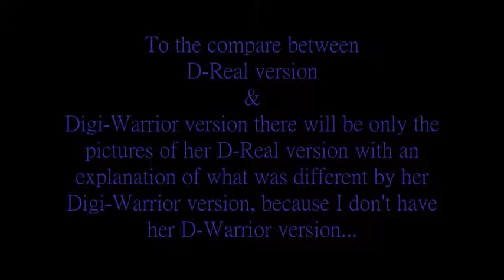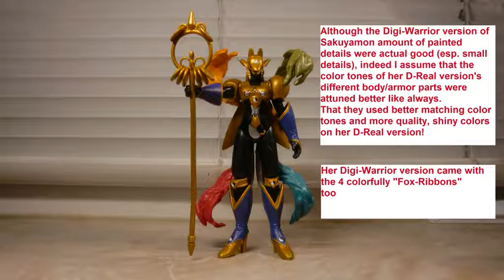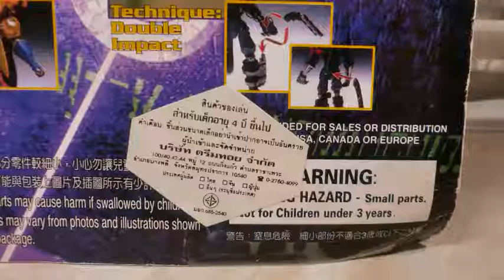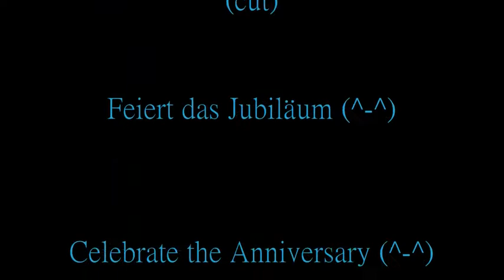SAKUYAMON D-Real Series~Digimon Figurensammlung Teil 38~Digimon Figure Collection Part 38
Beschreibung:

Um das Jubiläum zu feiern begann mit Video Teil 23 eine neue Special Video Series in der ihr die Figuren aus meinen ersten Videos noch einmal wiedersehen könnt. Das ist die Fortsetzung der neuen Videoserie. Die neue Serie beinhaltet den neuen Style, neue Bilder bessere Bildqualität, mehr "Screentime " für die einzelnen Charaktere und einige "Stop-Motion Specials".
Es ist  keine Re-Upload Videoserie mit den alten Bildern!
Die neue Serie begann mit der Japanischen D-Real-Figurenlinie und der Digi-Warrior Figurenlinie von Adventure 02. Sie wird nun ab Teil 32 mit der japanischen D-Real Figurenlinie von
Digimon Tamers fortgesetzt.
Das ist Teil 16 und er ist D-Real Sakuyamon gewidmet.

Eines vorweg:
Dieses mal gibt es wieder die Digitationsszenen
mit dem original japanischen Ton und Soundeffekten.

Viel Spass ^^

Description:
To celebrate the Anniversary started with Video Part 23 a new special video series in which you can see the figures from my first Videos once again. This is the continuation of the new video series. The new series includes the new style, new pictures, better picture Quality, more sreen-time for the single characters and some "stop-motion-specials" .
It is not just a re-upload video series with the old pictures!
The new series started with the Japanese D-Real figure line and the  Digi-Warrior figure line of Adventure 02. It continues now from Part 32, with the Japanese D-Real figure line of Digimon Tamers
The 16th part is dedicated to D-Real Sakuyamon.

One thing ahead:
This time the "Digivolving-Scenes"
are again with the original Japanese sound and sound effects.